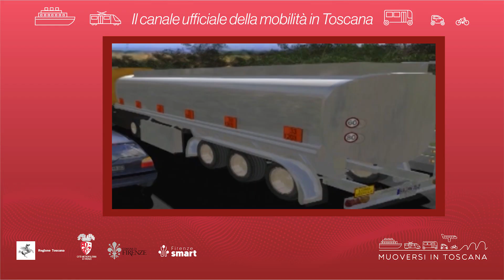Muoversi in Toscana - Edizione delle 7.30 del 7 settembre 2024